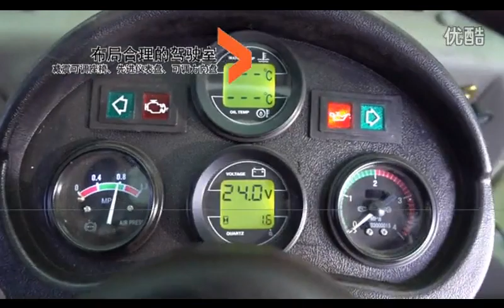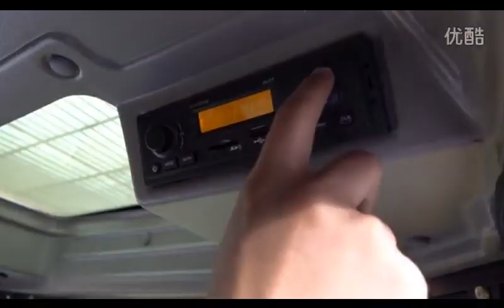AOLITE 935B wheel loader